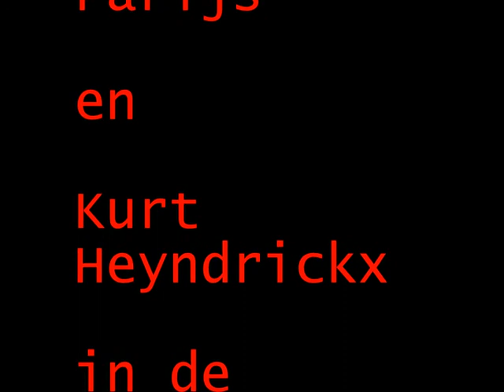Tim Van Parijs en Kurt Heyndrickx in de TAC-rally 2018